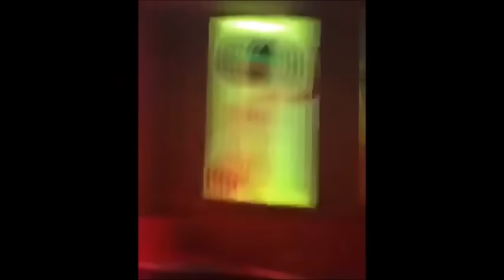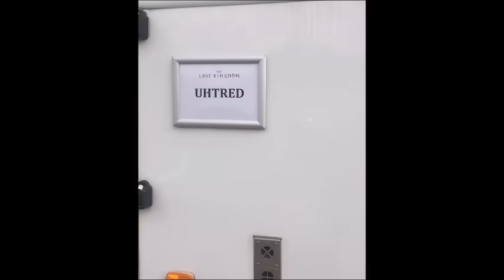THE LAST KINGDOM | MORE BEHIND THE SCENES FUN WITH THE CAST | Team Uhtred | Alexander Dreymon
Behind The Scenes footage and fun times with the cast on and off set. All videos were shared by the cast over the course of shooting the last 4 seasons of The Last Kingdom (On Netflix)